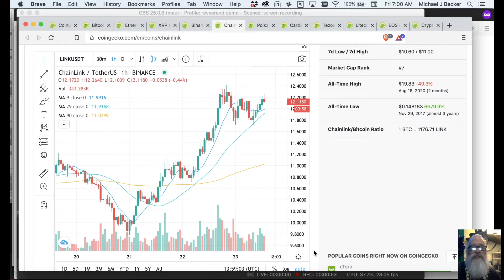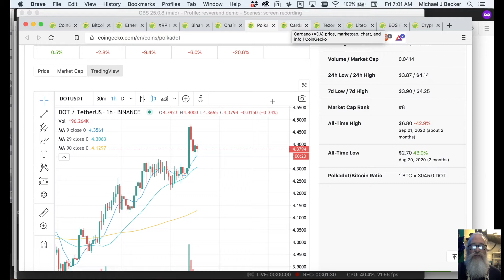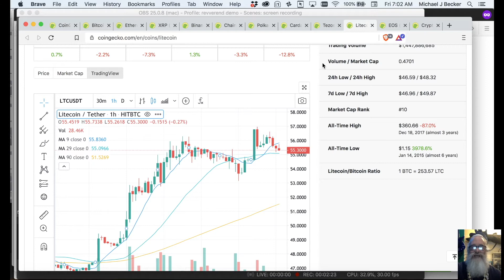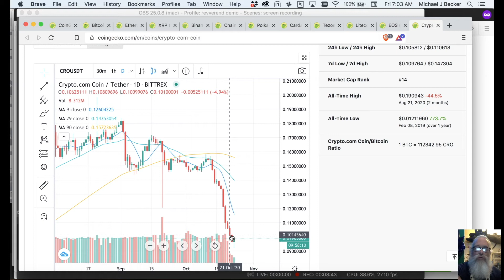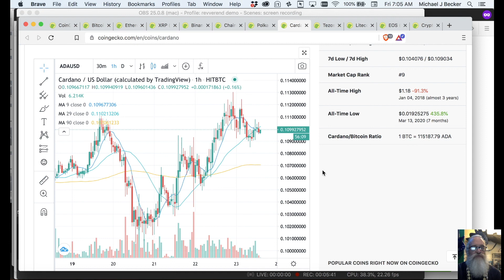Crypto Surf Report Oct 23, 2020 - Sugar Ray "Every Morning" cover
EP 4 Crypto Surf Report Oct 23, 2020 - Sugar Ray "Every Morning" acoustic cover

to sign up for Crypto.com and we both get $50 USD :)